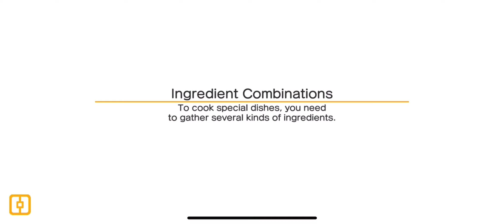Pokémon Quest | Part 15 | The electric blocky Pokémon